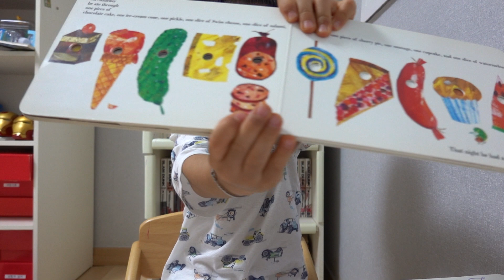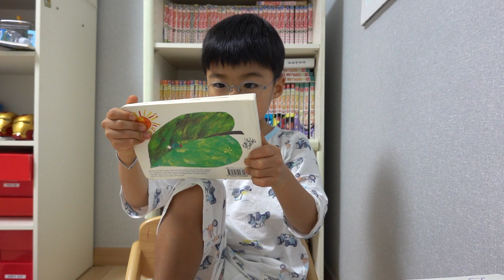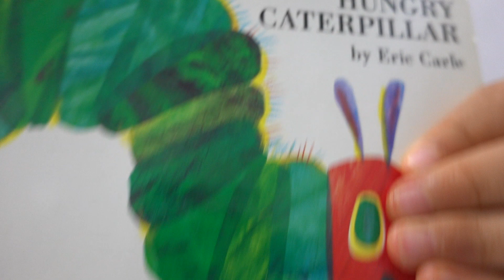20190413_Joy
62. The very hungry caterpillar